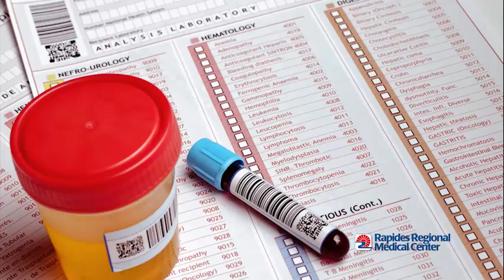Rapides Regional Health Talk - Preeclampsia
If your are pregnant, you could be at risk of developing Preeclampsia, according to OB/GYN Gary Manuel, M.D.